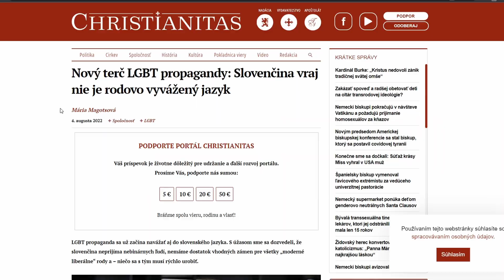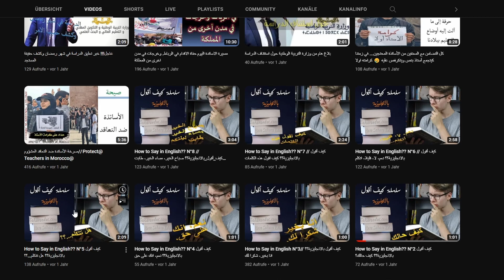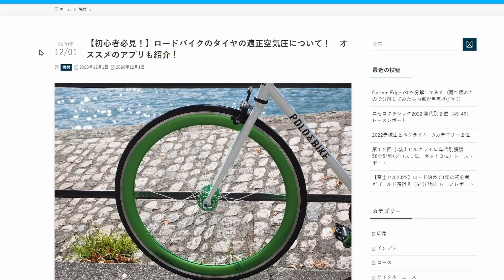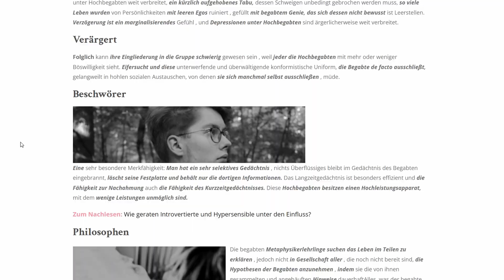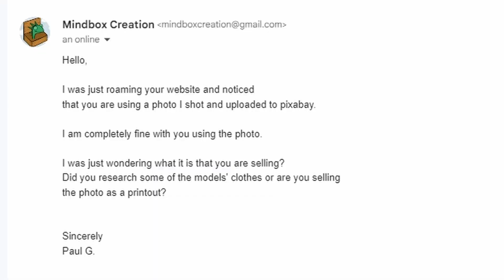Warum Bilder von mir überall im Netz gelandet sind!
Ich habe vor nun 2 Jahren Bilder von mir auf der Seite "Pixabay" hochgeladen und damit jedem diese Bilder zugänglich gemacht.
Nun schaue ich wer meine Fotos verwendet hat und vor allem wozu?